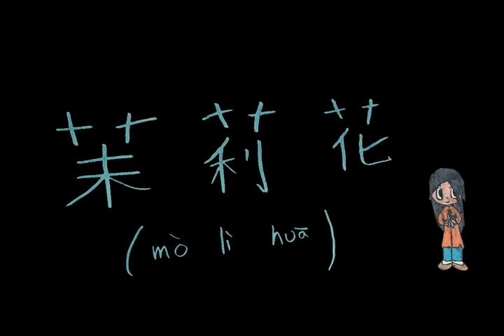Jasmine Flower PHS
mandarin II lip sync
song sung by Song Zuying at the Kennedy center
directed and filmed by Michael Mabry
Performed by Emily Mabry, Juliana Kong, Michelle Lam, Bing Bardz, and Eunice Au